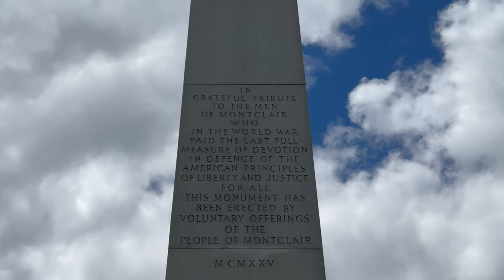Edgemont Memorial Park | Montclair | New Jersey | USA